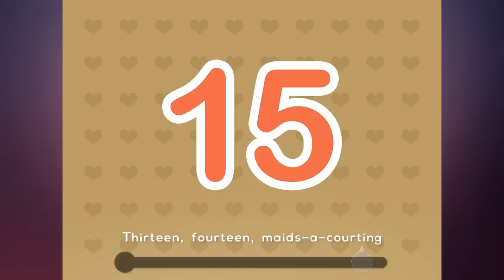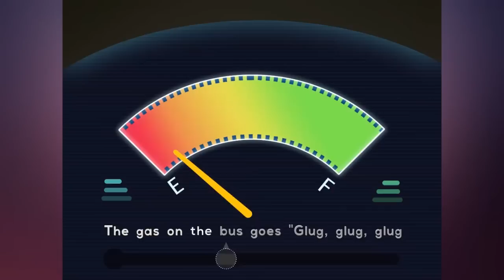1 2 Buckle My Shoe, Rub a Dub Plus Many More Nursery Rhymes from Agnitus | 16 in1!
Play FREE Learning Games on the web OR Download from Apple iTunes OR Download from Google Play

Nursery Rhyme Collection : Part 2 of 3 Includes Bedtime, 1 2 Buckle My Shoe, Days Of The Month, B-I-N-G-O, Early To Bed Early To Rise, 5 Little Ducks, Heads Shoulders Knees & Toes, I Am King, Icky Had A Little Lamb, The Lambkins, Little Bo Beep, Little Boy Blue, Little Miss Maya, Rub-A-Dub 3 Men In A Tub, Wheels On The Bus, Who Flew The Rocket To The Distant Star?

About Agnitus Storybooks?
Agnitus has taken a fresh spin on the classic nursery rhyme from Mother Goose & others.  Sometime, we have modified the famous kids fables & tales so they resonate more with today's toddlers, young readers, kids & audiences.  While they are not "Bob's Books" like readers for early learning, these interactive 3D storybooks with voice over or read along are like picture books and board books that toddlers & kids enjoy a lot & read them over & over again.  While many app developers have done most of these classic storybooks, we hope that the fun, interactive, vibrant & engaging 3D graphics will make these read along books for kids, a new favorite.

Winner of the 2014 Family & Parent Choice Award, Kappi Gold Award, NAPPA Gold Award & TeachersWithApps Award

About Agnitus
Agnitus builds curriculum-based learning games for mobile devices & the web. As your child plays different educational games, Agnitus' learning engine adapt the games and curriculum to match your child’s skill level to appropriate lesson. Recognizing your child’s strengths and challenges, games gradually build on demonstrated mastery of curriculum. The Skill Report Card provides informative, at-a-glance results of child's learning experience.